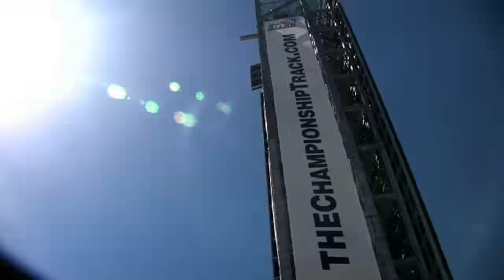KENNOL | FERRARI CHALLENGE - Homestead-Miami Speedway 2010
KENNOL, FERRARI CHALLENGE, Homestead-Miami Speedway 2010, manufacture of lubricants, motor oils, synthetic oils, mineral oils and motorcycles oils.